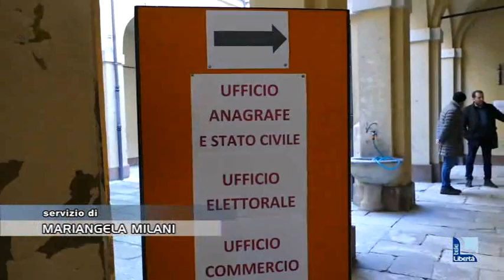Niente più scale per gli utenti degli uffici comunali nelle rocca di Borgonovo